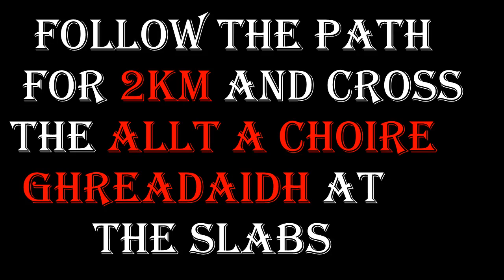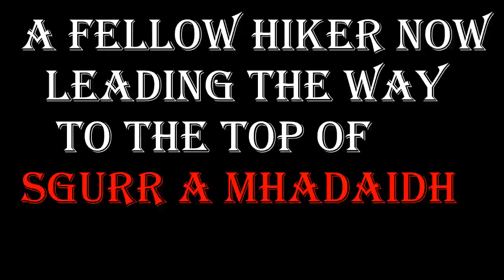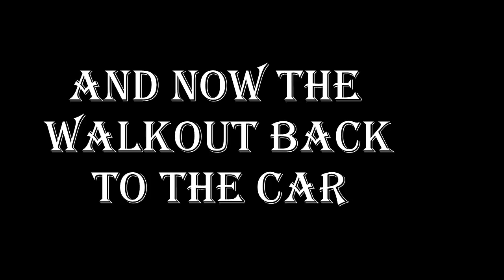Sgurr A'Mhadaidh and Sgurr A'Ghreadaidh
The 2 Sgurr's on the Skye Cuillin Ridge,26th Sept 2017